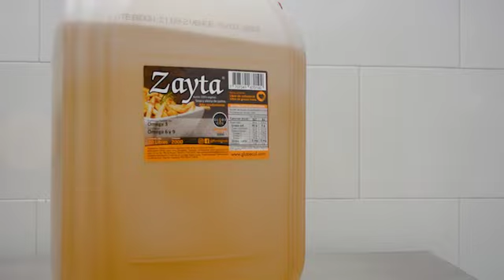La Importancia de un Buen Aceite de Cocina